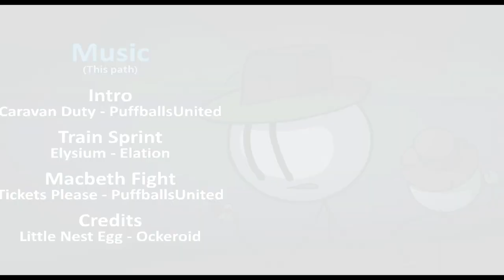The Adventures of Henry Stickmi _ Henry's Magical Power Summons Aliens to Earth.